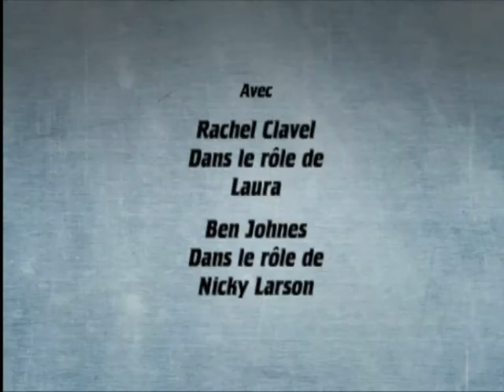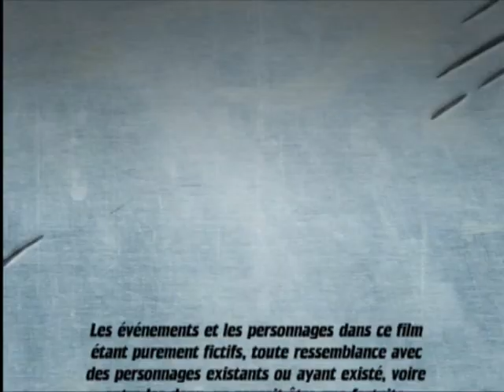Nicky Larson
Une aventure de Nicky Larson faite avec "The Movies", le jeu vidéo sur PC.